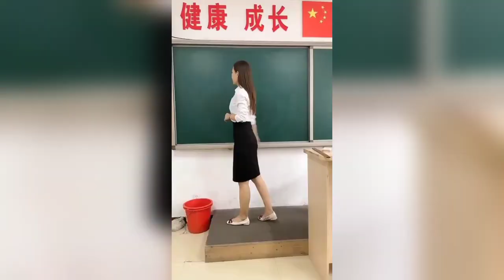Respect Tiktok video 🎯 Top New viral videos 🥶 Respect 1 Minute videos 👀🔥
Respect 💯